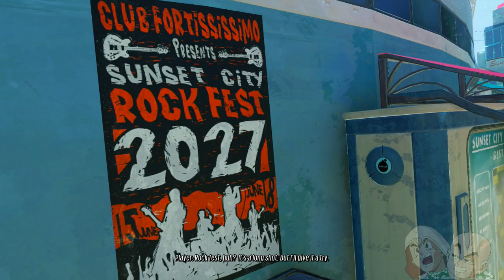Sunset Overdrive - Part 26 (Gameplay and Commentary)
Brandon and Randy playing Sunset Overdrive for Xbox One, developed by Insomniac Games.